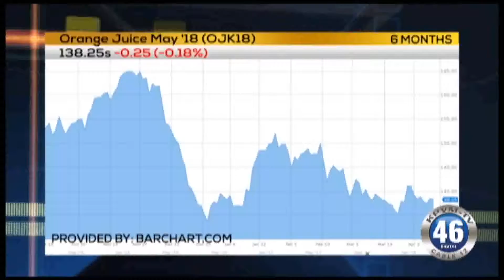KPVM News 46 04/11/18 2 of 4